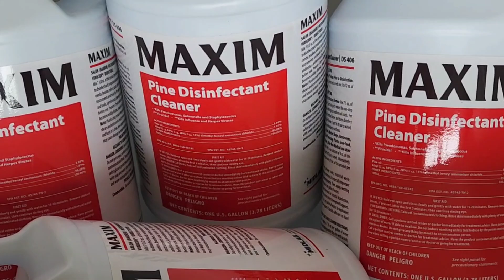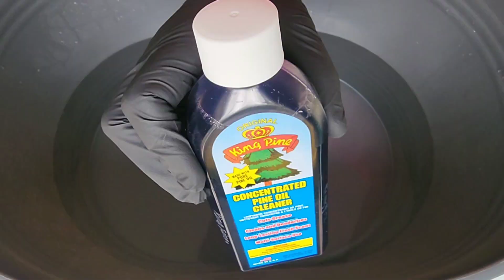ASMR 4 GALLONS MAX PINE ⚫️ BLACK KING PINE RINSE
🌟 MAXIM Pine Disinfectant 🌟
⚫️ Black King Pine Rinse 💪

This MAXIM pine is so strong! Smells like Lundmark pine with the alcohol & real pine scent. Definitely a new favorite product for me.Overall very good disinfecting cleaner. After mopping with this according to the instructions on label my floors looked clean & my house smelled piney fresh. Overall I would  rate this cleaner 10/10. Glad I decided to buy & try!

King Pine is one of my old favorite pine cleaners. I mostly only clean with this product since it's so expensive for the small bottles.

 King Pine